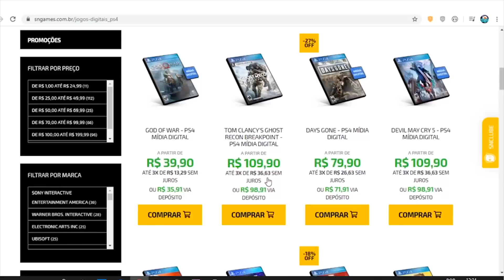JOGUE GRÁTIS no PS4 CORRE!! / NOVO JOGO da ROCKSTAR com IMAGENS OFICIAIS!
✸Cupom: PLAYGAMERBR